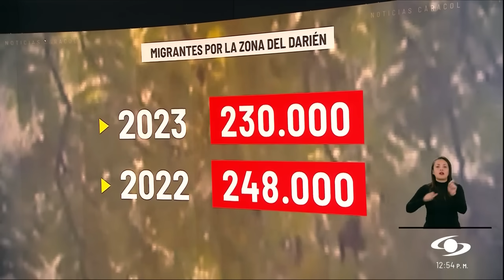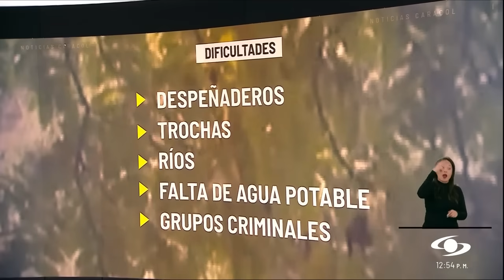“No sabemos qué va a pasar”: drama de familiares de las víctimas que dejó accidente en Santander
A Bucaramanga, llegaron desde Venezuela varios familiares de las víctimas del accidente de bus en Santander registrado el pasado sábado, 22 de julio de 2023.

En la capital de Santander se encuentran varios familiares de las víctimas del bus accidentado en el municipio de El Playón. Una de estas personas es Consuelo Sanguino, quien llegó desde el país vecino y espera que le entreguen los cuerpos de sus seres queridos.

“Tantas personas esperando los cuerpos de las víctimas. Nos dicen que dos días, que hoy, que mañana y nos tienen así”, señaló Consuelo Sanguino.

Al drama de esta familia que perdió a dos de sus integrantes se suma que no tiene los recursos para trasladarlos a Venezuela.

“Estamos esperando, porque dicen que la empresa tiene que responder, pero no sabemos si la empresa ya se pronunció con la aseguradora, si en verdad se van a hacer responsables de todo esto. No sabemos qué va a pasar”, agregó Consuelo Sanguino.